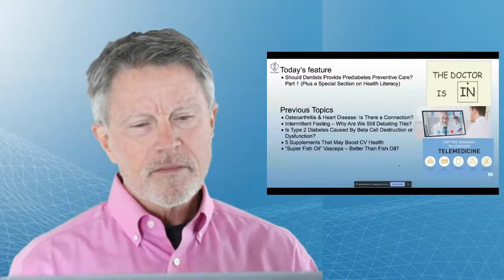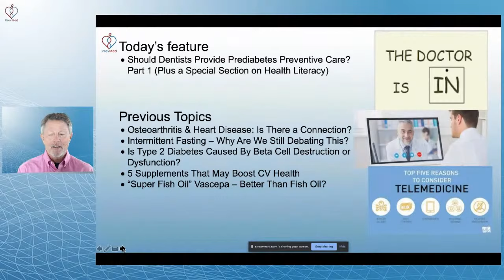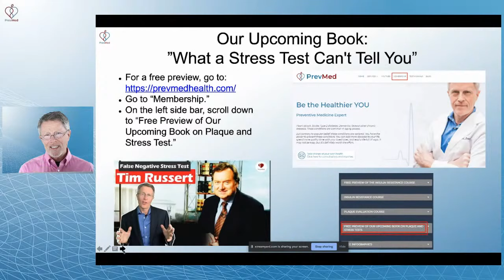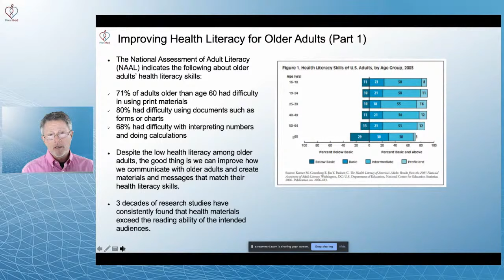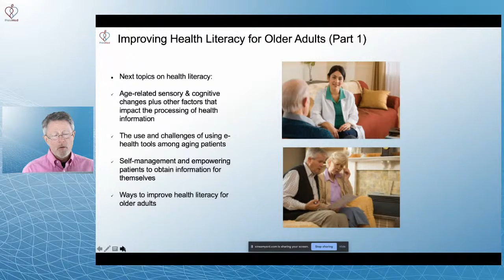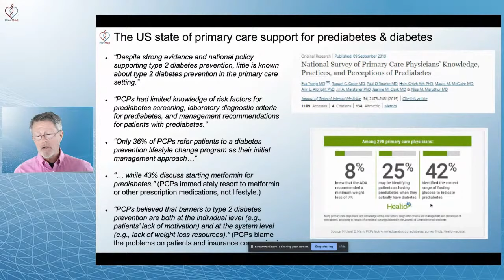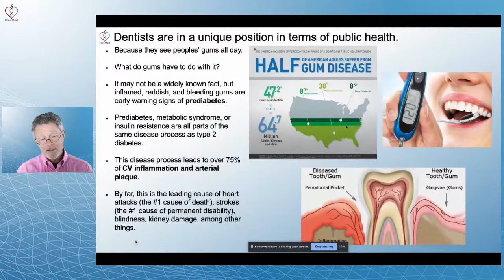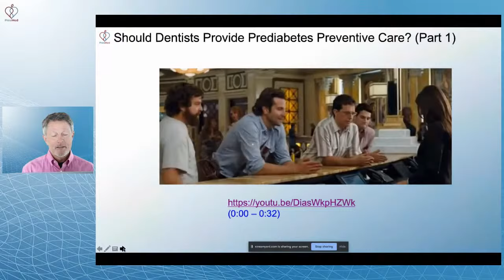You’ve Got Prediabetes: Does Your Dentist Care? (Part 1)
ABOUT THIS VIDEO: Gum disease (like Inflamed, reddish, and bleeding gums) are early warning signs of prediabetes. And as dentists see peoples’ gums all day, they are already in a unique position to help prevent prediabetes and diabetes.

Chapters
0:00 Introduction & announcements
14:54 Special section: Improving health literacy in older adults
19:54 Oral health and diabetes - The state of US' primary care support for prediabetes & diabetes care
23:57 Oral health and diabetes - Should dentists provide prediabetes preventive care?
33:32 Q&A section

Read more about the role of dentists in the realm of prediabetes management in this blog post

--Help us spread essential information about COVID-19 and preventive health.